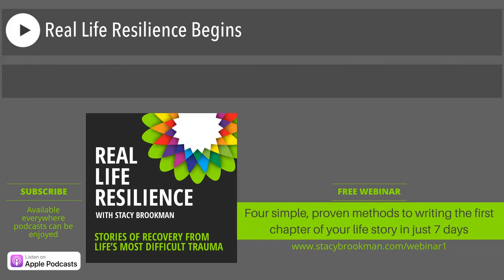Real Life Resilience Begins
Our lives are filled with change – it’s inevitable. So we, as human beings, might as well learn to be resilient. Strengthening our resilience will make us happier and healthier. We all want to bounce back from difficult experiences, don’t we?The Real Life Resilience podcast mission is to tell stories of recovery from life's most difficult trauma and provide tools for resiliency.